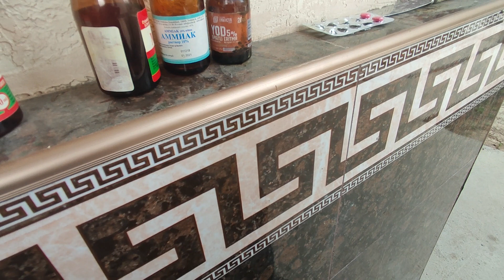Қызанақ 🍅 дәрі таярлап себемиз.Бау бақшаға арналган дәрі.